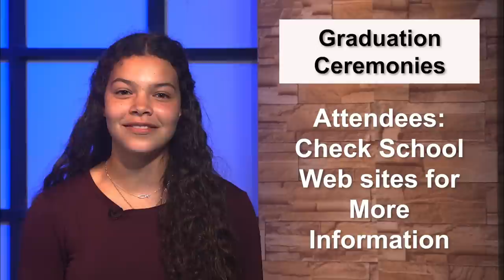CCS TV News, Episode 10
In this episode... retirements and new principals announced, East Coweta HS Theater, 8th Grade Georgia Young Author winner, Nurses Appreciation Day, and the events calendar.